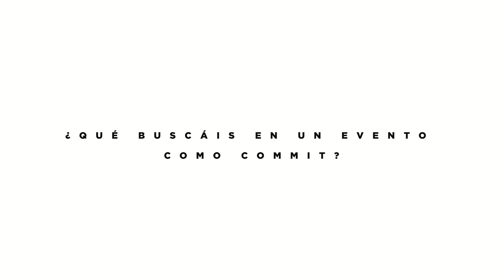COMMIT - ENTREVISTA A AMAZON